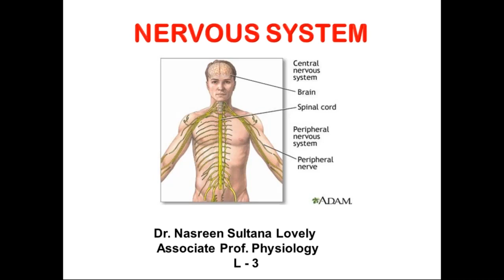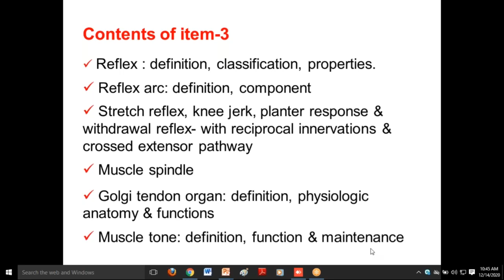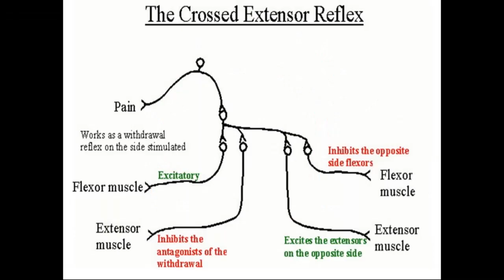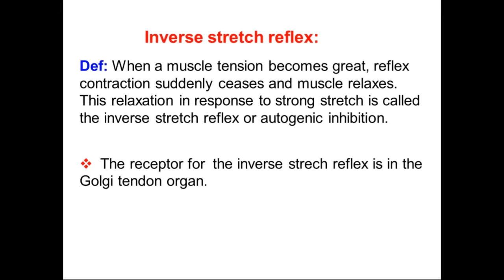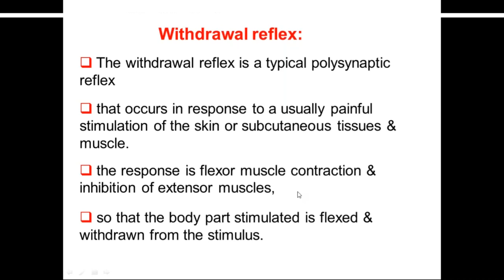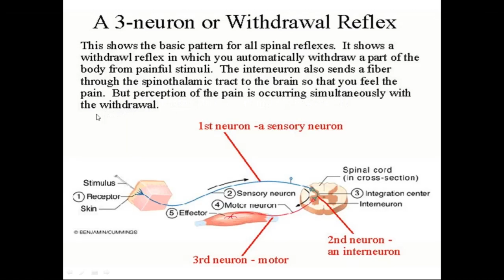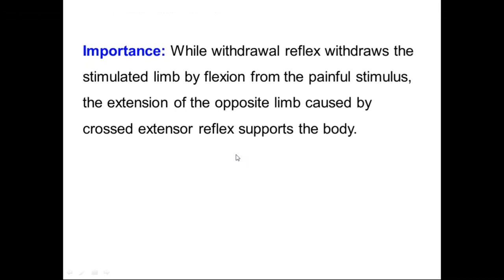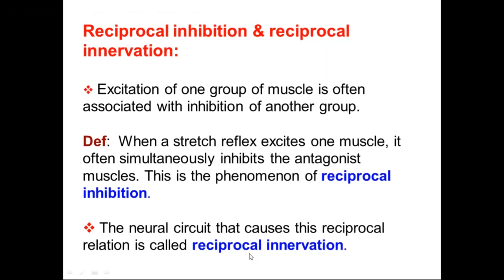1st Year Physiology Lecture Class By Dr. Lovely Madam / 14 Dec 2020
14 Dec 2020
1st Year Physiology Lecture Class By Dr. Lovely Madam